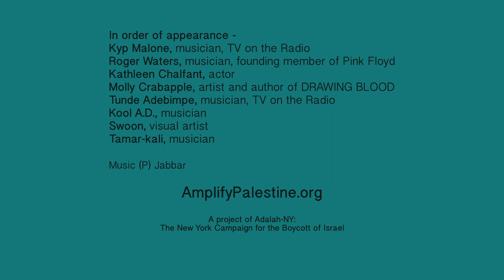Prominent Artists Endorse the Cultural Boycott of Israel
Eight leading artists, all with ties to New York, state their support for the cultural boycott of Israel in our new video. The video features actor Kathleen Chalfant; musician Roger Waters, a founding member of Pink Floyd; musicians Kyp Malone and Tunde Adebimpe of TV on the Radio; musicians Kool A.D. and Tamar-kali; artist and author of Drawing Blood, Molly Crabapple; and visual artist Swoon.

The eight artists recount the hardships that Israel imposes on Palestinian artists, and the history of Israel’s oppression of the Palestinian people. They explain the Palestinian boycott call, and why they endorse a cultural boycott.

The video marks the launch of a New York-based initiative calling for more artists and cultural workers in New York, the US and around the world to pledge to respect and support the Palestinian boycott call. Artists in the video join a growing number of cultural workers who are heeding the boycott call from Palestine to refuse to do business as usual with Israel until it ends its occupation, apartheid and colonization.

Ms. Lauryn Hill, Roger Waters, Elvis Costello, Santana, the late Gil-Scott Heron, Cassandra Wilson, Cat Power, Stevie Wonder, Talib Kweli, Mira Nair, Ken Loach, Alice Walker, Mike Leigh, Arundhati Roy, Jean-Luc Godard and many others have declined to perform or participate in cultural events in Israel or with institutions complicit in Israeli human rights abuses.

Artists & Cultural Workers: Endorse the Palestinian call for the boycott of Israel

Music (P) Jabbar

A project of Adalah-NY: The New York Campaign for the Boycott of Israel